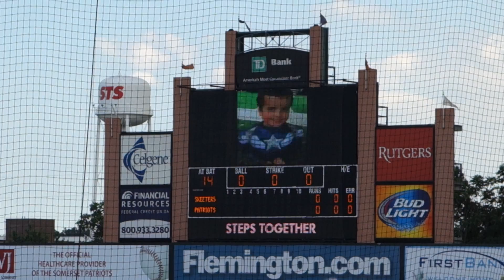Video On The Big Screen